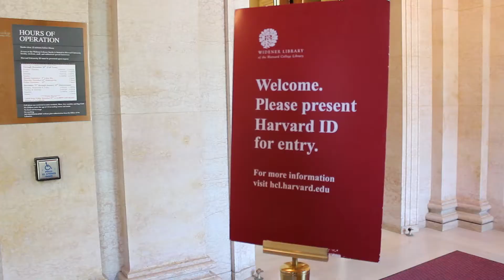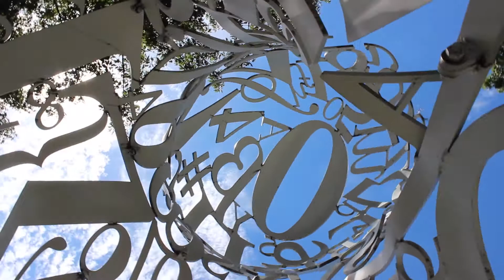Boston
Boston in a day, where everything is kind of shaky, a little out of focus, and over exposed.

Song: Home (Party Supplies Remix) by Edward Sharpe and the Magnetic Zeros